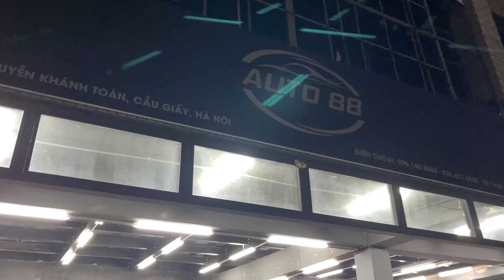Bán Peugeot 3008 AL sx 2018 xe ô tô cũ độ cực nhiều